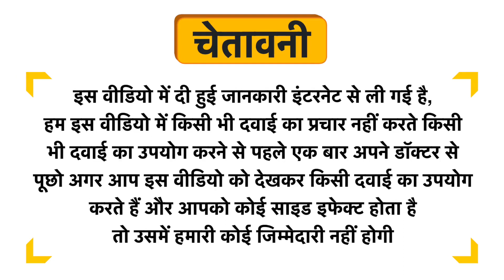Plum Body Lovin Body Shimmer Oil Peach Glow Uses in Hindi | Side Effects | Dose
Plum Body Lovin Body Shimmer Oil Peach Glow Uses in Hindi | Benefits | Side Effects | Dose